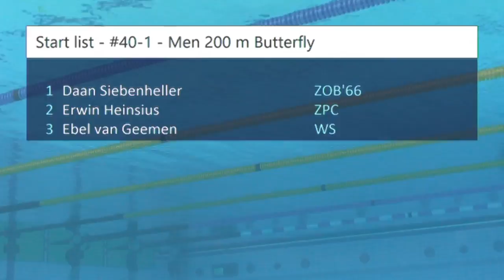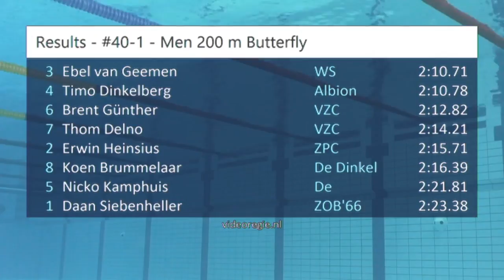#40 B-final - Men 200 m Butterfly - ONK Haarlemmermeer 2017 | Zwemmen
ONK Haarlemmermeer 2017 - #40 B-final - Men 200 m Butterfly